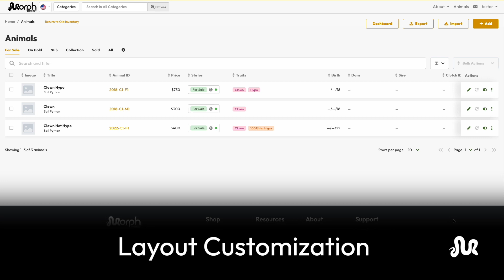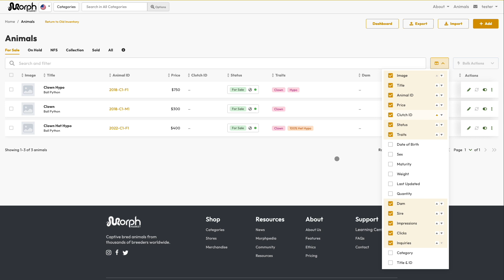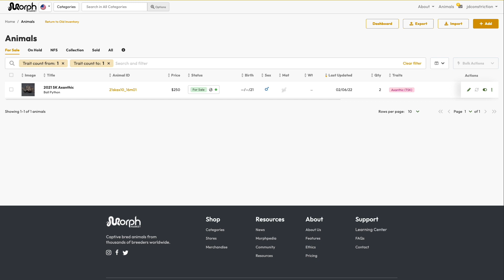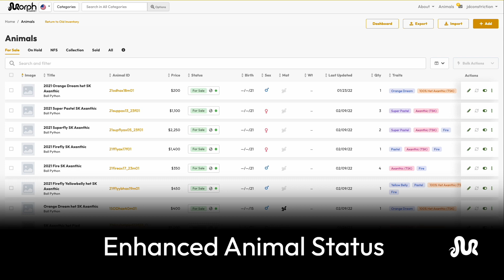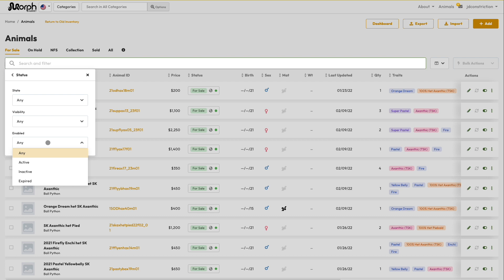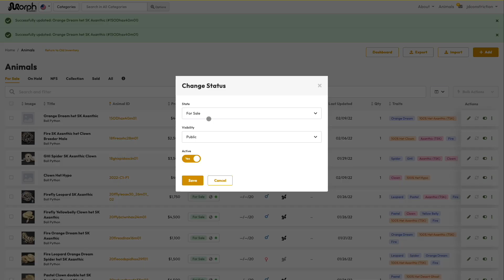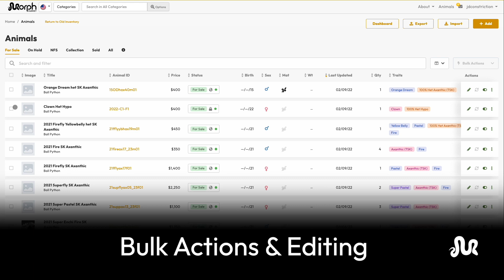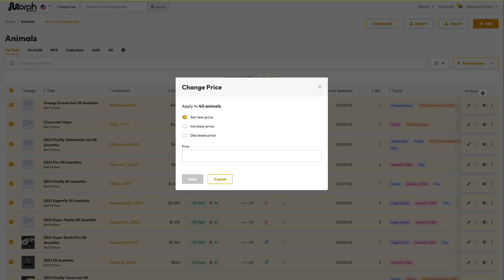The Animal Manager (NFS Part 1/3)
Learn about the new New Animal Manager to more efficiently Explore, Organize and Update your data:

  - More powerful Search, Filter & Sort
  - Inline and Bulk Editing
  - Customizable Interface